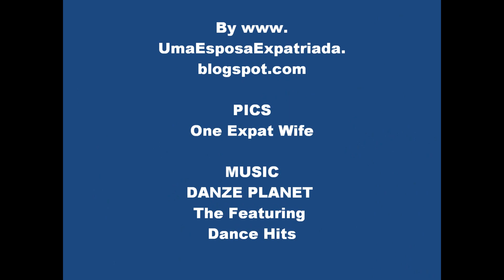(46) FESTIVAL - SONGKRAN AT PATTAYA 2011 - THAILAND - By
Songkran e' um dos mais importgantes Festivais da Tailandia. Na verdade e' a FESTA DAS AGUAS, o ANO NOVO TAILANDES. E' quando o povo vai sa ruas brincar como que num Carnaval, jogando agua um no outro, "lavando a alma" para o NOVO ANO.